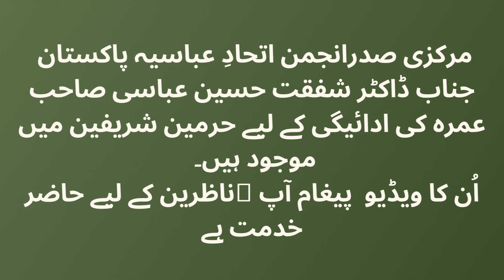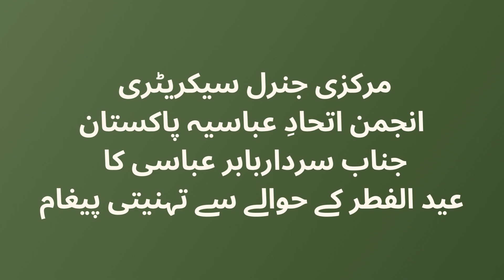Eid Mubarik Messages by Dr. Shafqat Hussain Abbasi (Cen. PRE) & Sardar Babar Abbasi (Cen. GS) AIAP.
These messages on the occasion of Eid-ul-fitar by Central President Dr. Shafqat Hussain Abbasi and Central General Secretary Sardar Babrar Abbasi for Abbasids who live in Pakistan.